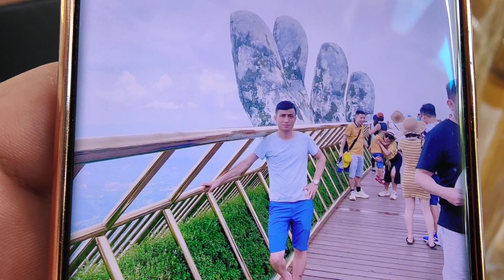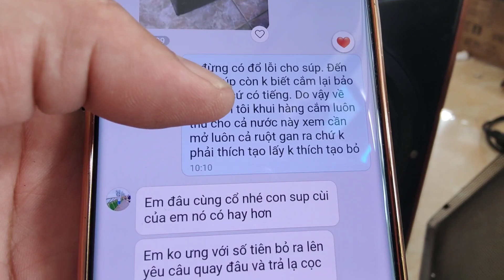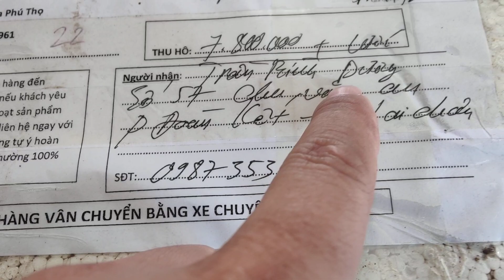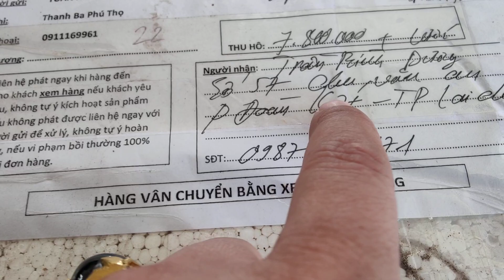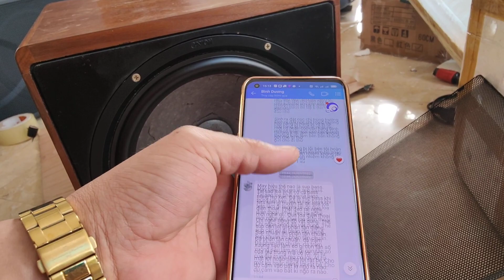KIẾM ĐỒNG TIỀN ĐÂU PHẢI DỄ CÁC BÁC NHỈ. NHÌN CHIẾC LOA MÀ EM SÓT 😂😂😂😂